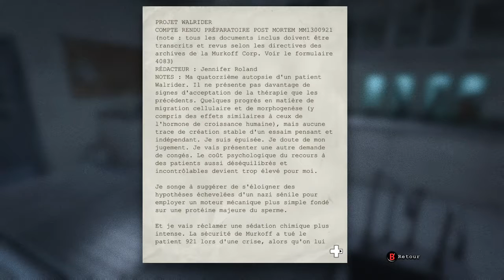Enquête a L'asile de Mount Massive Outlast #28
L'histoire:Miles Upshur, un journaliste d'investigation indépendant, reçoit une information anonyme à partir d'une source identifiée seulement par un dénonciateur. Il lui raconte des expériences inhumaines commises à l'asile de Mount Massive, un hôpital psychiatrique situé dans les montagnes de Lake County, Colorado, appartenant à la Murkoff Corporation, qui est connue pour ses affaires de corruption. Entrant à l'intérieur de l'asile, Upshur est horrifié de découvrir des cadavres qui jonchent le sol, y compris un agent de SWAT mourant qui l'avertit de s'échapper pendant qu'il en est encore temps.